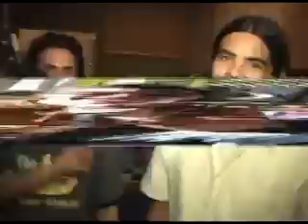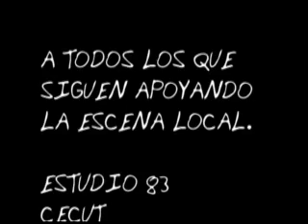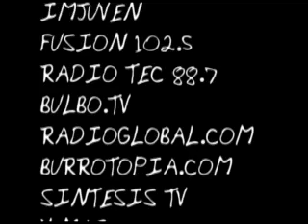PLAYBACK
PLAYBACK DEU